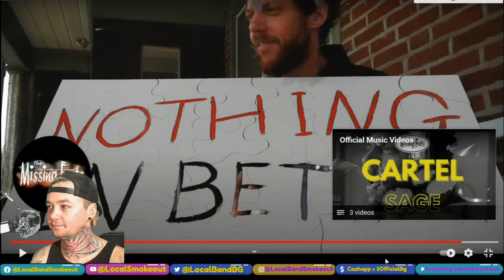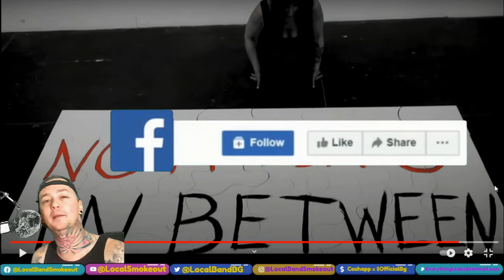The Missing Frets - Nothing in Between - Local Band Smokeout Reaction / Review